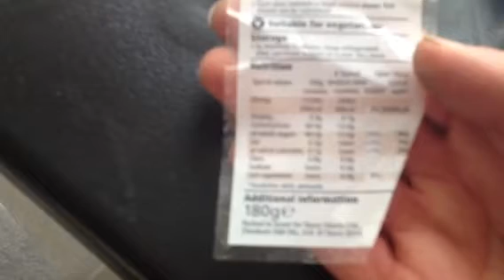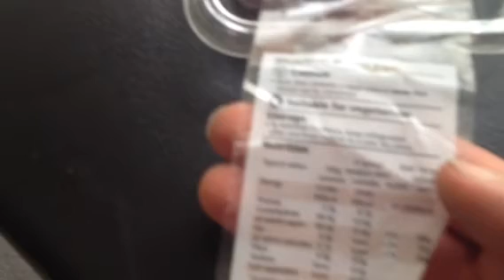Where do I get my protein from?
Where! WHERE!!!

It's never in medjool dates is it?!